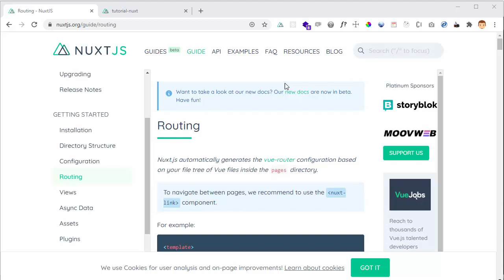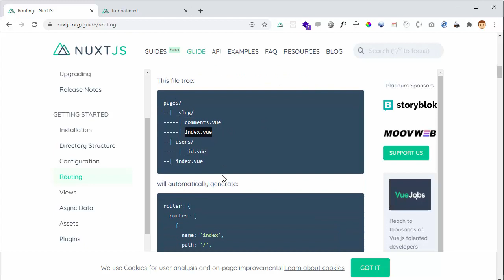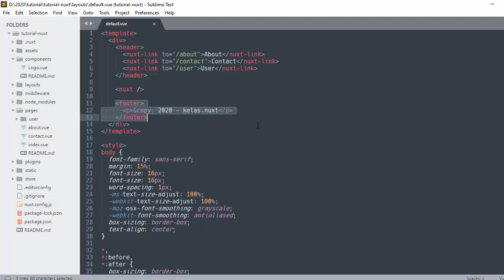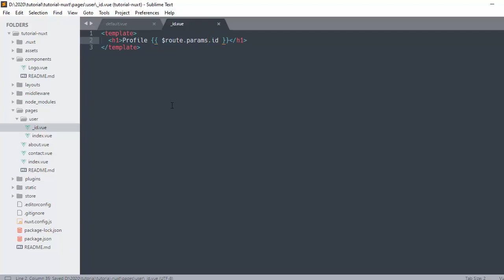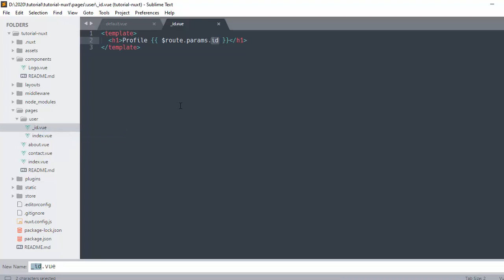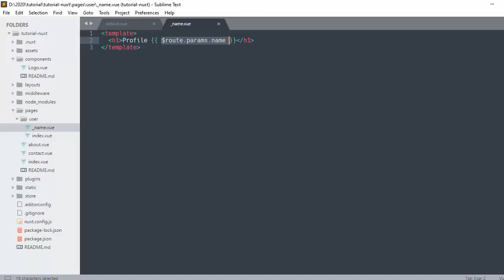Tutorial Nuxtjs Indonesia - #11 Route Dinamis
Pembahasan berikutnya kalo kamu ingin mendefinisikan Route dinamis didalam Nuxtjs. kamu bisa memasang parameter untuk url aplikasinya. Caranya kamu hanya menambahkan prefix garis bawah atau tanda undescore sebelum nama filenya atau didalam nama directorynya.

Semoga Bermanfaat.
Terimakasih.